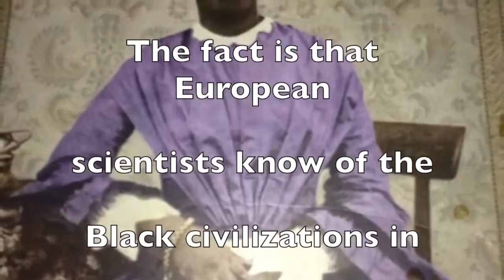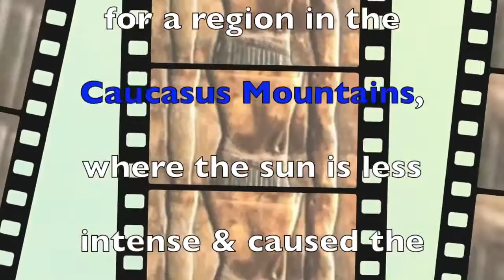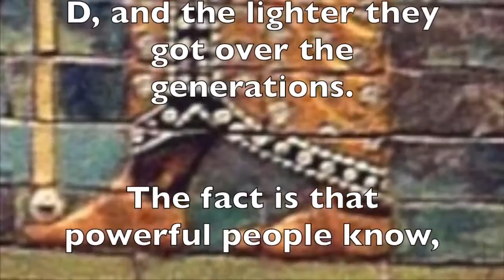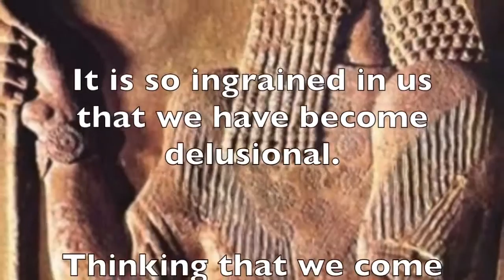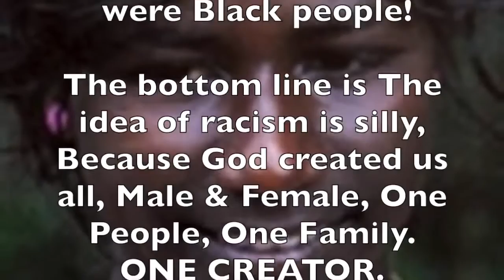White People realhistory White People try to Hide